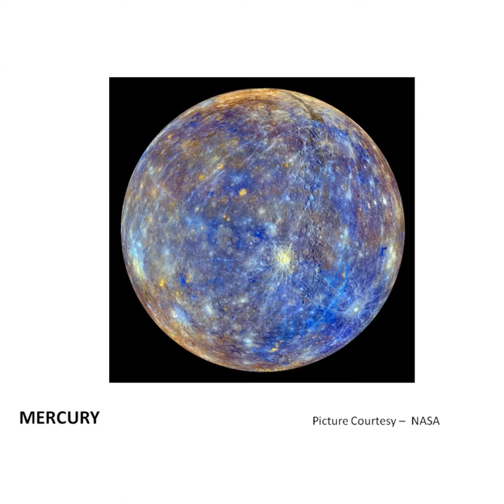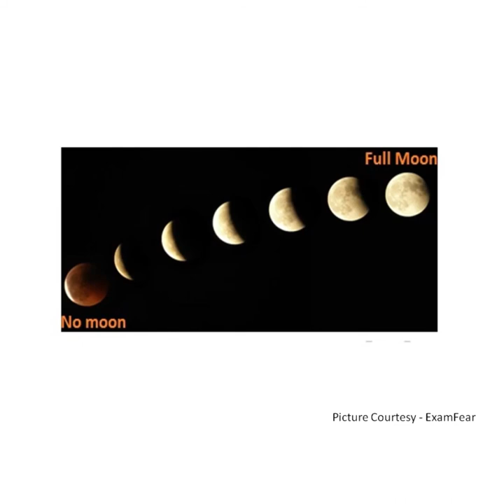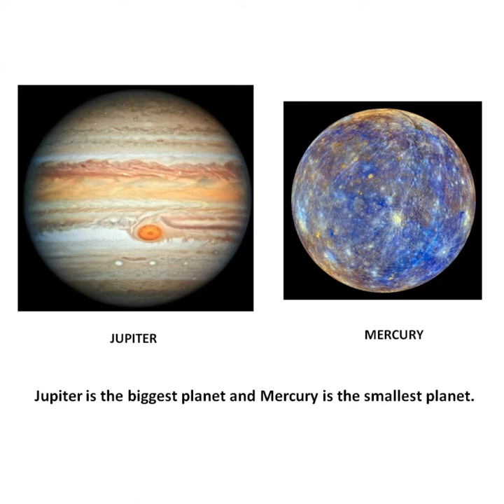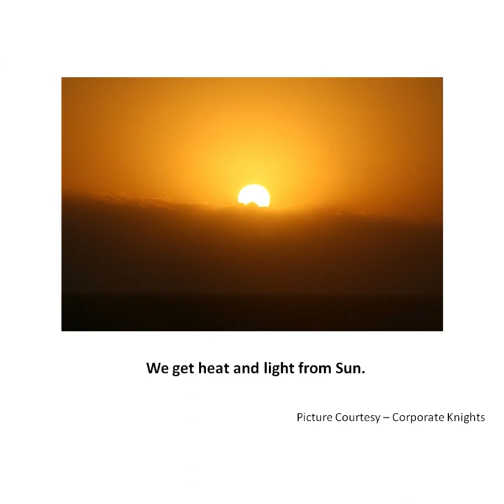The Orbis School - Environmental Studies - Jr KG - Heavenly Bodies